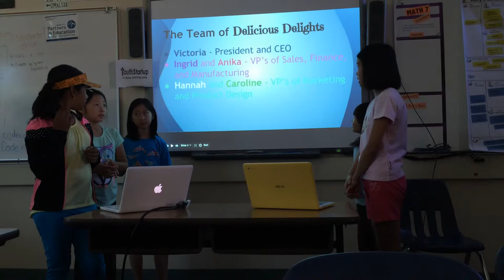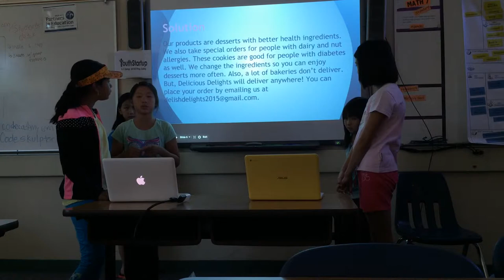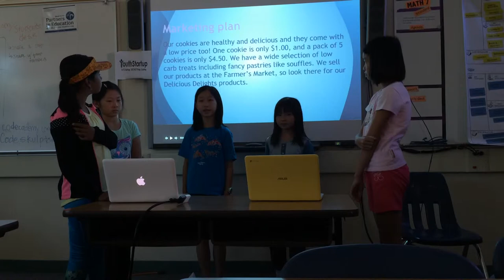2015 - Palo Alto - Delicious Delights